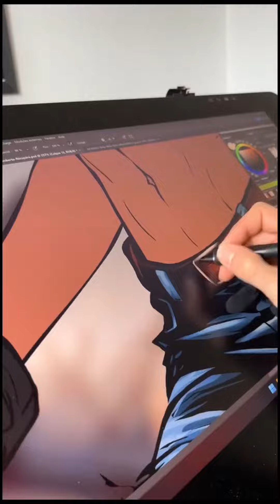Android 18 speed process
Timelapse issu d’un livestream